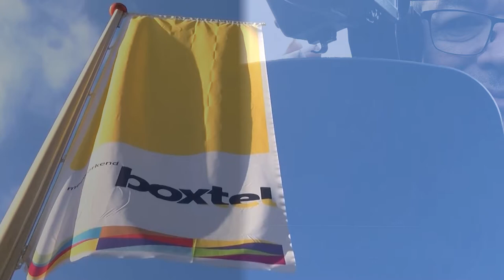Piet op pad deel 18: De Liempdse kermis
Het is gezellig op de kermis in Liempde